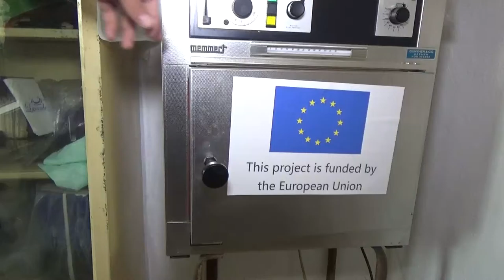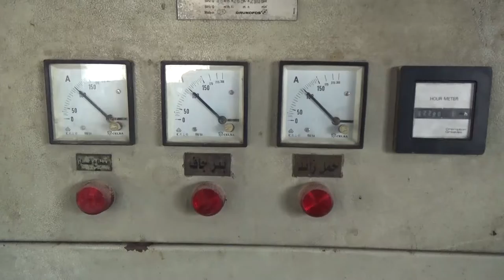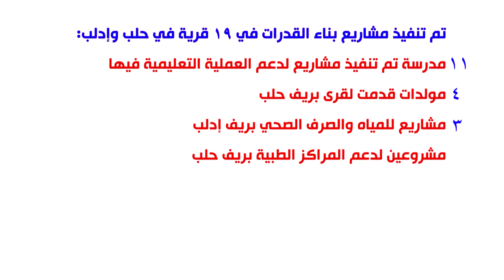PIN & EU Empowering Syrian Communities to Rebuild Infrastructure & Services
How are People in Need and the EU  building capacities in Syria and why is it so important?

“Because of the crisis, the airstrikes and bombardment, the battles between conflicting forces and the absence of Government institutions, civilian infrastructure in opposition areas has suffered greatly. Homes, markets, schools, hospitals and even mosques and bakeries have been damaged. Not only has infrastructure been damaged but Syria’s human power has also been drained. So many of our country’s well-educated and professionals have left Syria now. To respond to these challenges, People in Need launched a capacity building programme in order to rebuild people’s capacities and ensure that services to the communities in opposition areas can continue” explains PIN’s Capacity Building Assistant in Syria.

Since October 2013, People in Need (PIN) has been working to strengthen the capacities and cooperation of local authorities in order to improve the delivery of basic services to the local populations. Without well-established governance structures in place in opposition controlled areas of Syria, more support is required for Local Councils (LCs) and Civil Society Organizations (CSOs) so that they can independently secure funds to finance activities and provide their communities with essential services such as waste management, maintenance and rehabilitation, health and education.

One of PIN’s capacity building projects involves training LCs and CSOs to generate and implement useful and well-managed projects in the community. The aim of the project is to build the capacities of local organizations so they are better able to assess the needs of their communities and develop and implement projects which will address these needs and improve people’s living conditions. This sustainable and impactful project is supported by funding from the European Union.